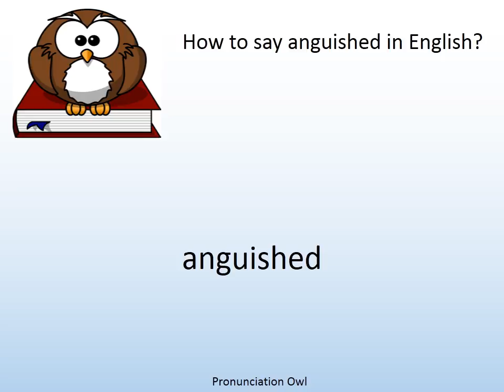How to say anguished in English? - Pronunciation Owl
How to say anguished in English? Learn the pronunciation of anguished!